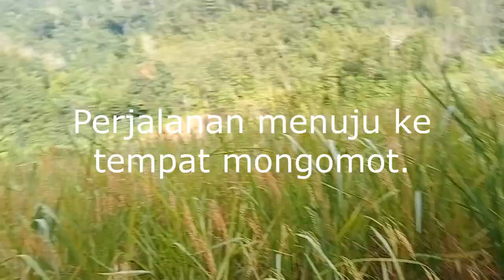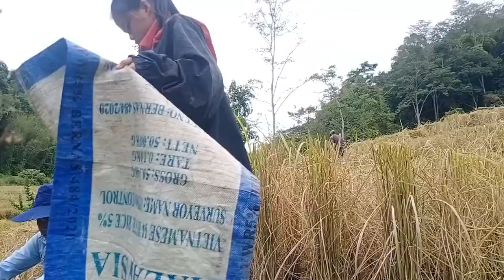Mongomot Parai (Mengetam Padi)